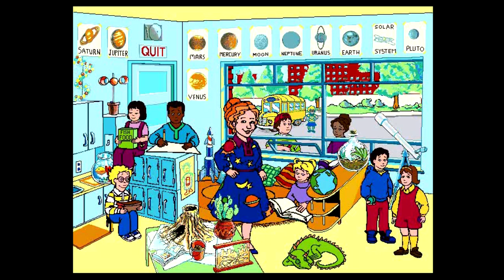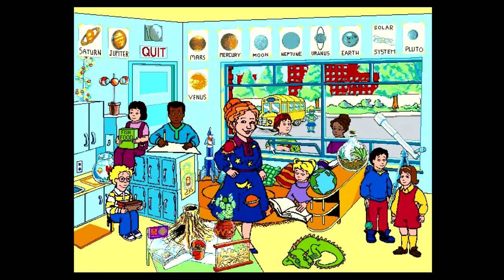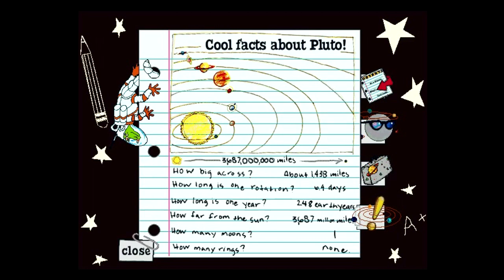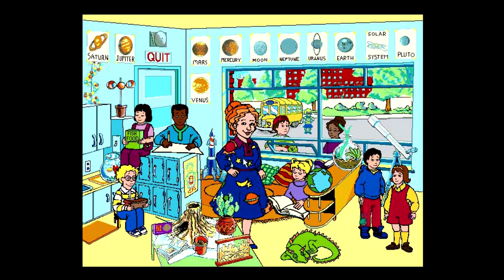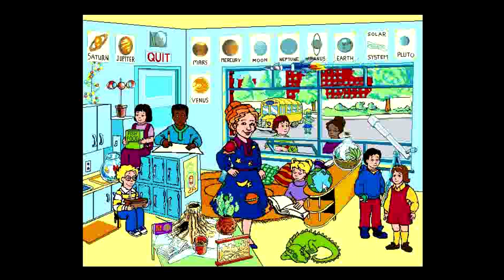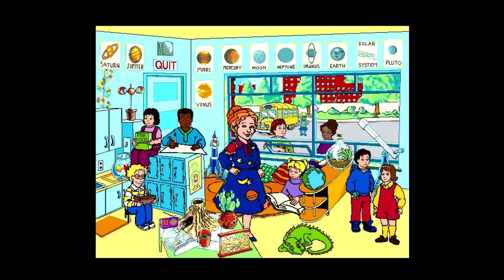Let's Play: The Magic School Bus Explores The Solar System P1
I give my friend the childhood he never had. Let's all learn about space as it was understood in the early 90's! RIP Pluto.